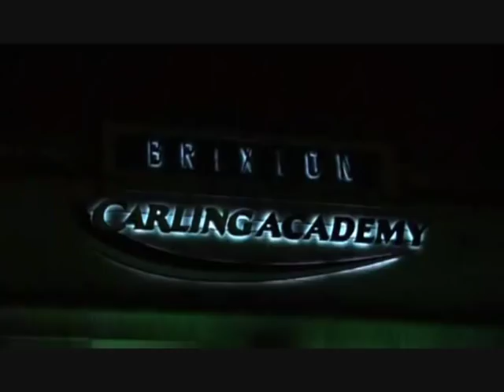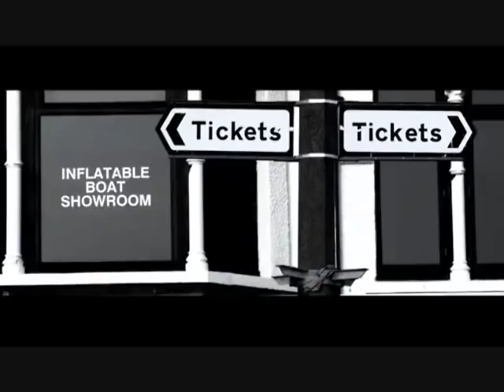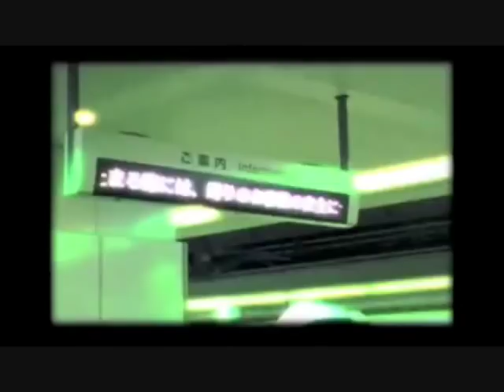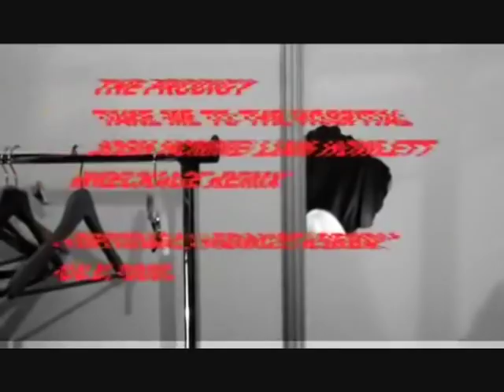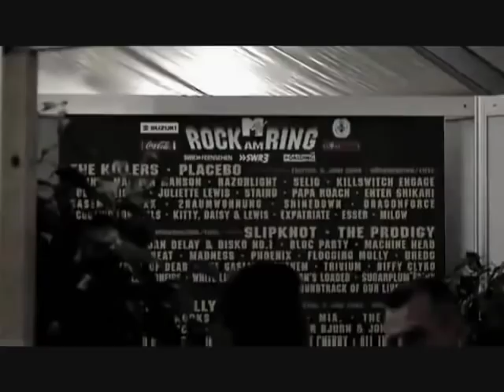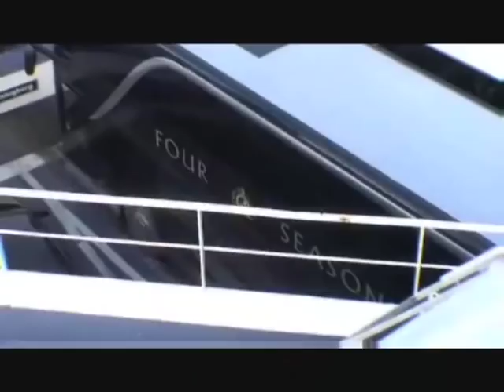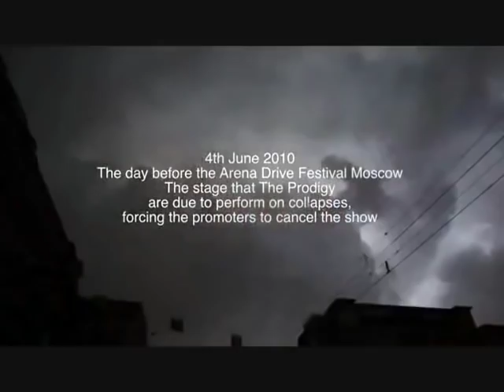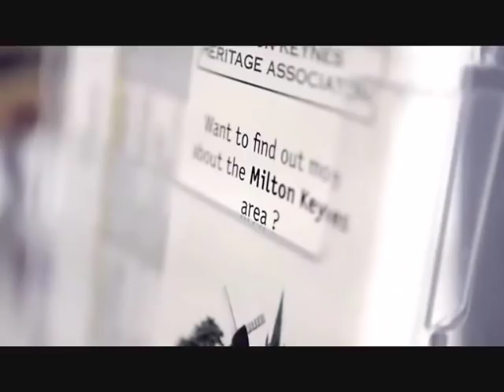The PRODIGY - A Film By Dugdale